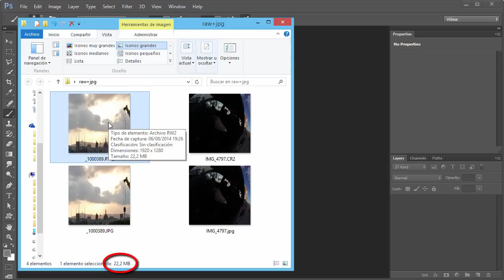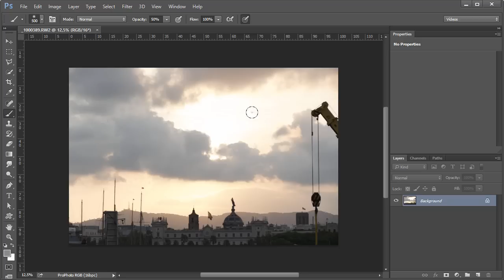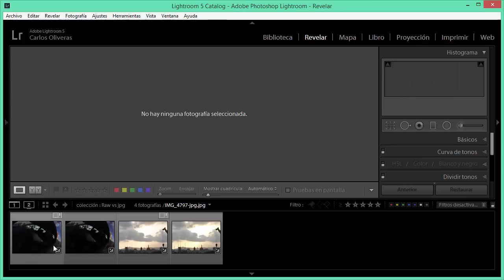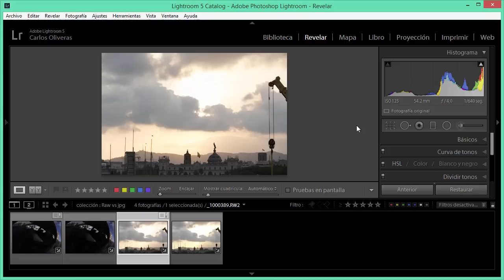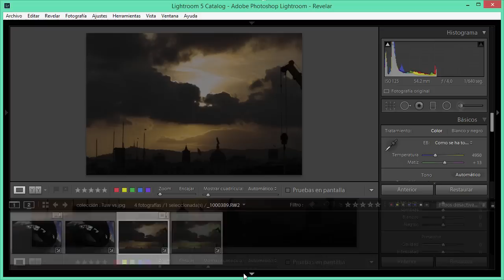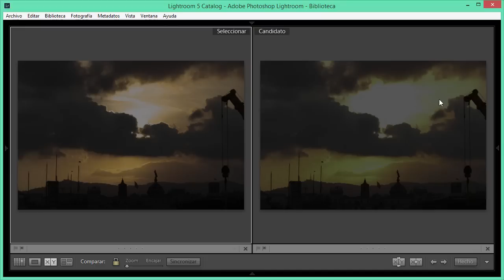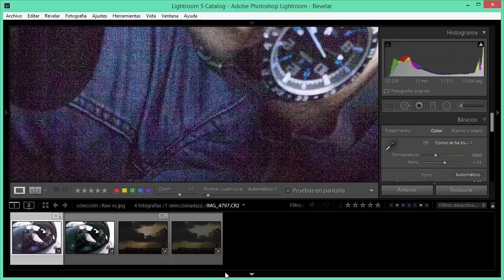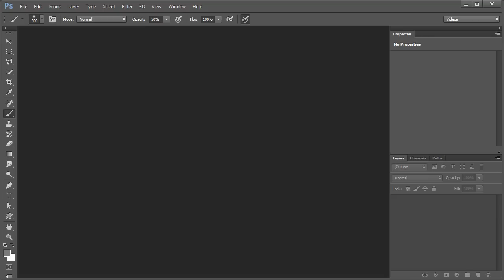¿Cuál es la diferencia entre raw y jpg?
En este vídeo veremos en qué consiste el formato raw, y cuál es una de sus principales ventajas frente al formato jpg.